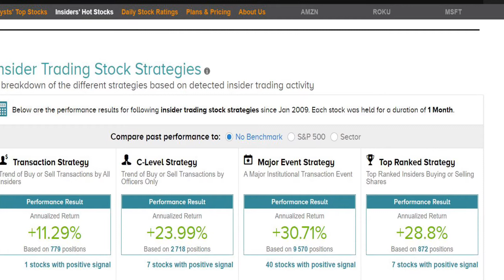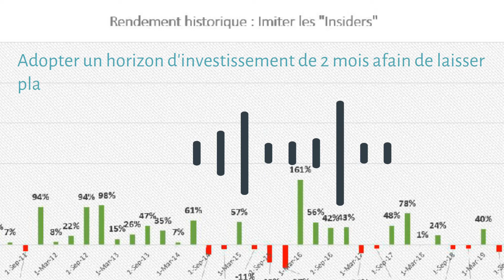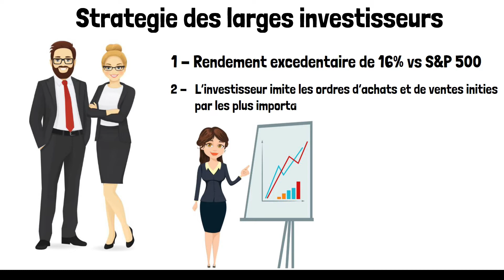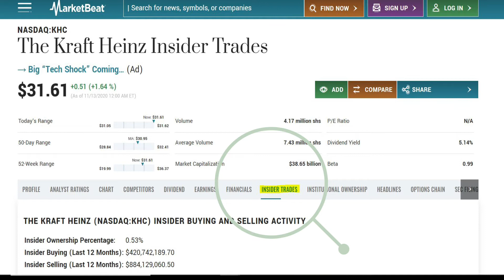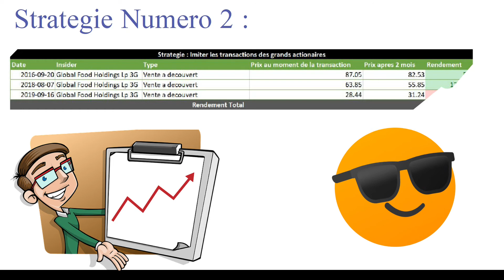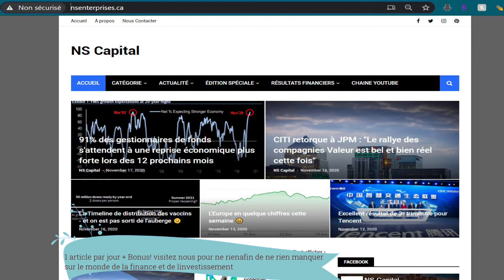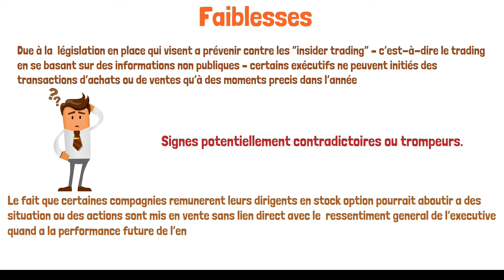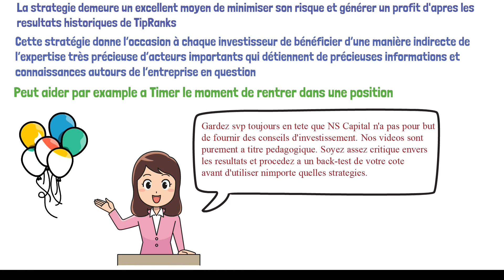Comprendre la stratégie des Insider Trading en bourse | Stratégie des opérations d'initiés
La stratégie des opérations d'initiés insider investment est une stratégie d'investissement qui a pour but de répliquer les décisions d'achat et de vente d'actions des initiés ( inisder en anglais ) sur le marché boursier.

L'idée est que Les principaux initiés et insiders disposent d'un avantage informationnel sur le reste des marches boursier.

La théorie éprouvée veut donc que ce groupe,  superforme au fur du temps l'investisseur moyen en Bourse.

Ainssi monitorer les activités de trading et d'achat d'action en bourse des personnes ayant accès a des informations privilégiées, plus communément appelés des Insiders, afin d'investir en bourse est un excellent moyen de mesurer le niveau d'optimisme des dirigeants par rapport à la performance financière future et l'avenir d'une compagnie.

Le site TipRanks montre qu'un investisseur - qui investi en bourse -ayant simplement imiter les ordres d'achat et de vente d'actions boursières de dirigeants des firmes aurait généré en moyenne 25% de rendement annuel en excluant les frais de transaction en bourse.

Cette vidéo explique donc les concepts de la stratégie d'investissement des Insider Trading avec des cas concrets afin d'investir en bourse sereinement.

Ci-dessous les chapitres de la vidéo :

0:00 Introduction
0:43 La stratégie des Insider Trading
1:20 La stratégie des Insider Trading vs S&P500
1:52 Exemple : La stratégie des larges investisseurs
3:10 Mise en situation avec l'entreprise Kraft Heinz
5:40 Important
6:20 Points à garder en tête
7:10 Limites de l'approche
8:01 Conclusion